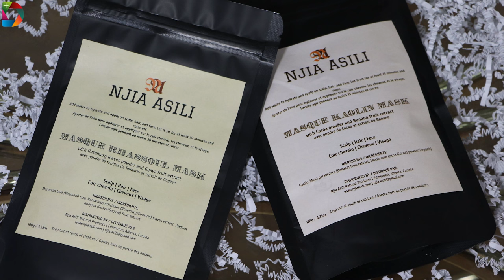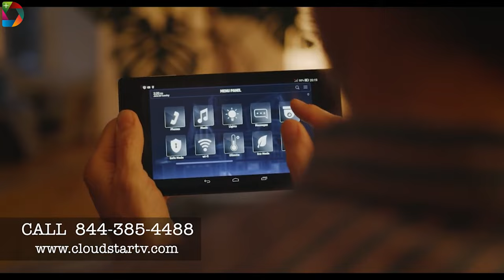Diversity TV Community Newscast Jan 21, 2022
It’s Diversity TV Bringing you the Untold Stories for the week of January 21,
2022, in English and French, from our River Valley Studio, in Edmonton,
Alberta’s Capital.
Hosted by professional translator and mediator, Emi Batoum….

Vous êtes bien sur Diversity TV. Mon nom est Emi Batoum, votre
Traductrice &amp; Médiatrice professionnel pour tout problème familial, et
autre….
Voici un sommaire de l’actualité de votre journal du vendredi, le 21 janvier
2022.
Le Premier Ministre Kenney a suspendu un Ministre, mais selon
l’opposition, suspendre ne veut pas dire démission….
En mars 2021, le Ministre de la justice et solliciteur général de l’Alberta,
Kaycee Madu, a appelé le Chef de la Police d’Edmonton après avoir reçu
une amende pour conduite indélicate dans une zone scolaire.
Après cet incident, le Premier Ministre Jason Kenney a fait part de sa
profonde déception à l’endroit de M. Madu et l’a suspend temporairement
de ses responsabilités de Ministre, le temps d’une enquête indépendante.
Mais pour l’opposition, notamment le NDP, Kaycee Madu doit
démissionner. Il ne peut pas juste être mis en congé administratif ou des
congés payés. Il ne peut pas non plus faire partie du gouvernement, sans
portefeuille. Suspendre, n’est pas la même chose que démissionner… a
déclaré Irfan Sabir, Critique du Ministre de la Justice.

Nous vous tiendrons informer au fur et à mesure que les informations de
l’investigation seront rendues publiques.
Dans notre coin beauté aujourd’hui,
Mesdames, et si je vous disais que nous ne savons pas nous peigner les
cheveux, me croirez-vous? Pourtant, oui. Fatou Tao, la créatrice de la
gamme des produits Njia Asili a montré à Ann Maina, présentatrice du
Diversity TV Fashion and Beauty show comment se peigner les cheveux.
Écoutons plutôt…..
Vous voulez en savoir davantage sur les produits njia asili, visitez

Le premier épisode du Fashion and Beauty Show sera diffuse le 02 février
2022.
Aussi, votre émission culturelle Discover your Heritage est désormais sur
notre chaine YouTube. Venez partager votre métissage culturel avec le
reste du monde!
Avant de clore ce journal, n’oubliez pas, aidons nos entreprises locales en
achetant leurs produits. En un mot, Consommons local. C’est bon pour
notre économie!

Écoutons plutôt…..

2022.
reste du monde!
notre économie!